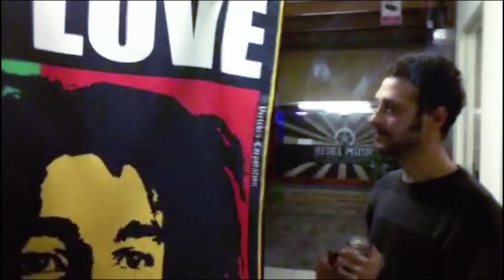Holger Quiñonez - "Ningún borracho come caca"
Holger Quiñonez - "Ningun borracho come caca"

*El video fue armado con material filmado por nuestros amigos en diferentes shows: David Holguín, Andres Machado, Santi Gordillo y Mimo Brauer.

 Edición y Post: Rafael Alfaro

Quito se Quema!
2016